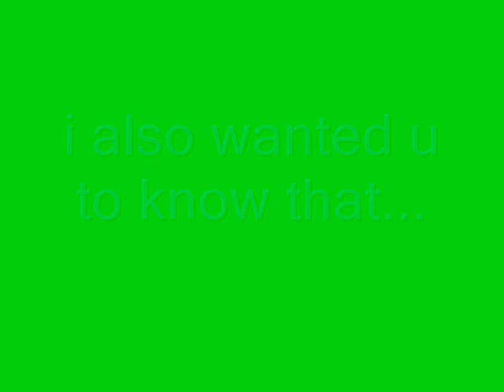2009 Denver Broncos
Highlights of the 2009 Denver Broncos and their Road to success.